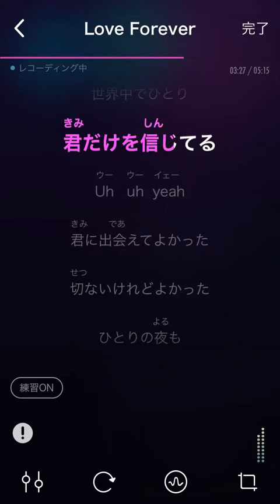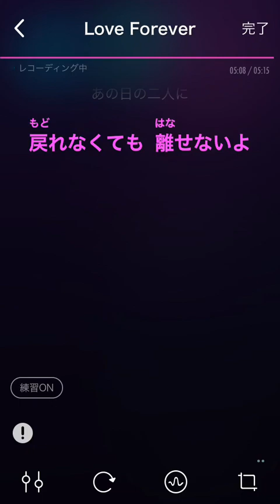加藤ミリヤ 「Love forever」